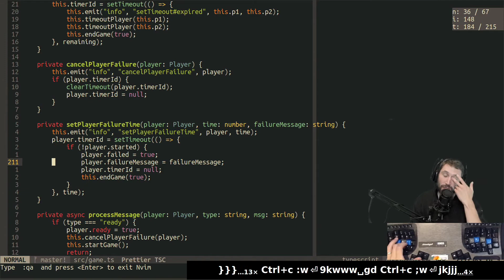39518089678 offset 10902